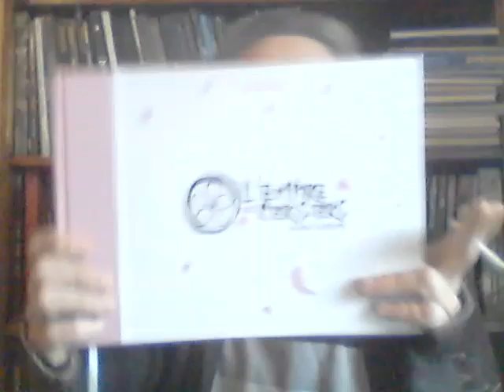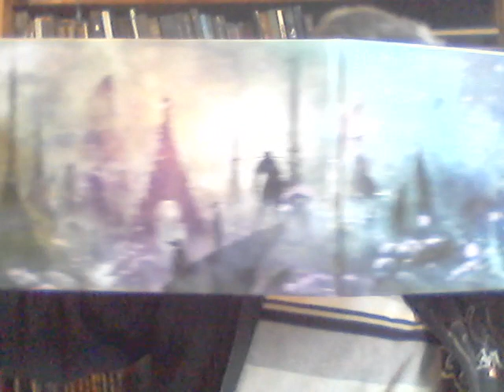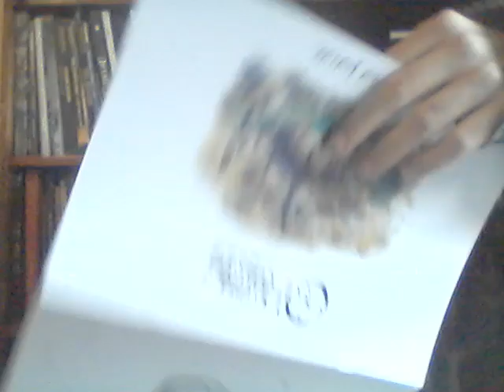L'Empire des Cerisiers : Le Must Have du Japan style?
Et grand merci à Tomo :D